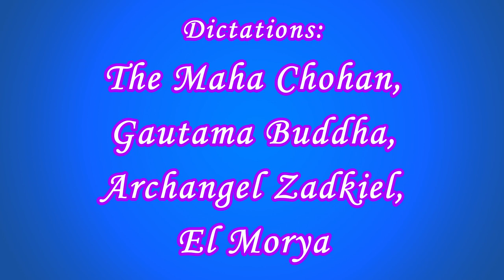«Only Mark – 17» (254-257) (Maha Chohan, Gautama Buddha, Archangel Zadkiel, El Morya)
00:00  Opening titles
00:54  Dictation by the Maha Chohan and Benediction by Saint Germain was delivered by the Messenger of the Great White Brotherhood Mark L. Prophet on January 26, 1969, during the Sunday Service at La Tourelle, Colorado Springs, Colorado.

13:38  Dictation by the Gautama Buddha “The Ark of the Covenant” was delivered by the Messenger of the Great White Brotherhood Mark L. Prophet on January 1, 1969, during the “Class of the Twelfth Hour” at La Tourelle, Colorado Springs, Colorado.

53:02  Dictation by Archangel Zadkiel was delivered by the Messenger of the Great White Brotherhood Mark L. Prophet on December 31, 1968, during the “Class of the Twelfth Hour” at La Tourelle, Colorado Springs, Colorado.

1:12:31  Dictation by El Morya was delivered by the Messenger of the Great White Brotherhood Mark L. Prophet on December 31, 1968, during the “Class of the Twelfth Hour” at La Tourelle, Colorado Springs, Colorado.